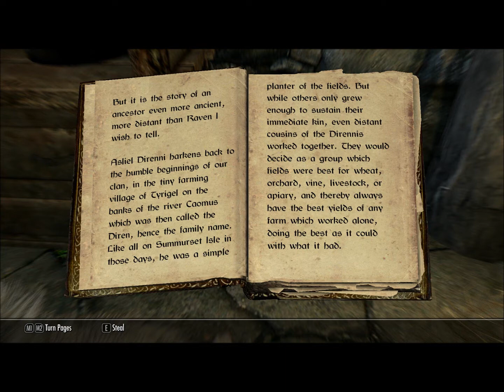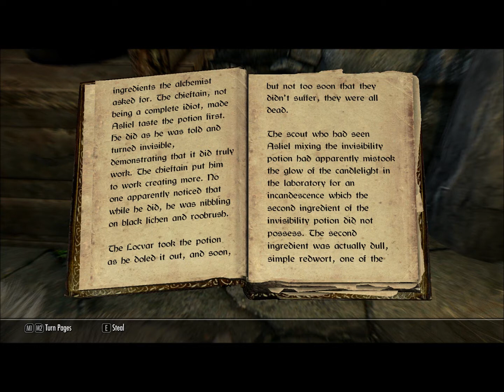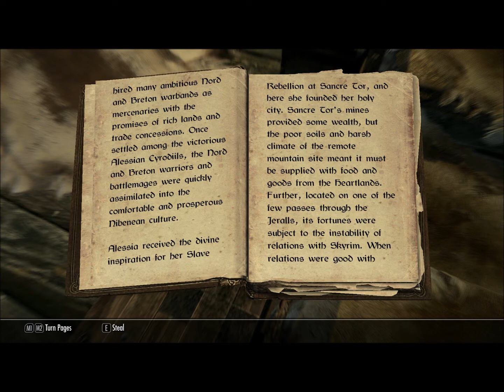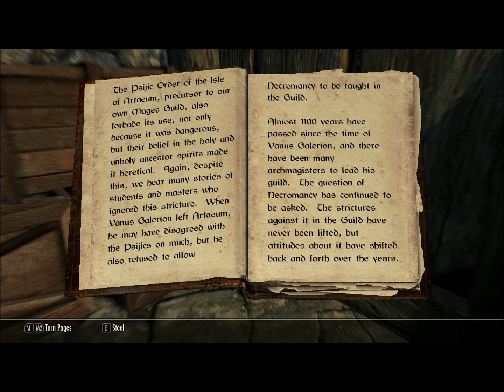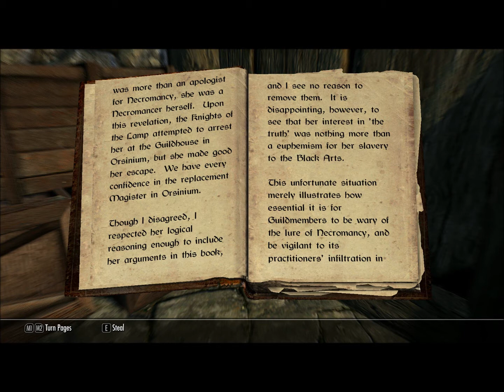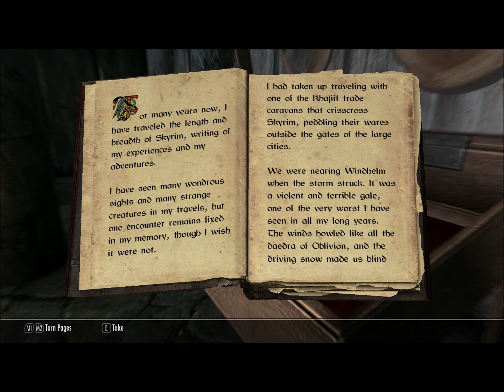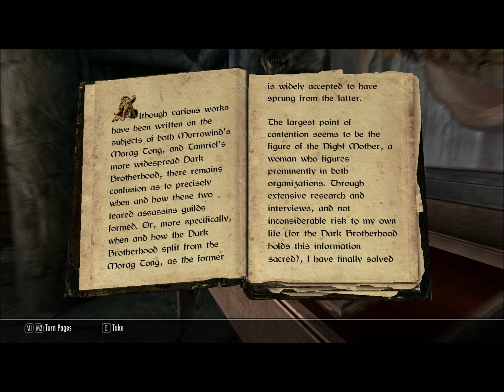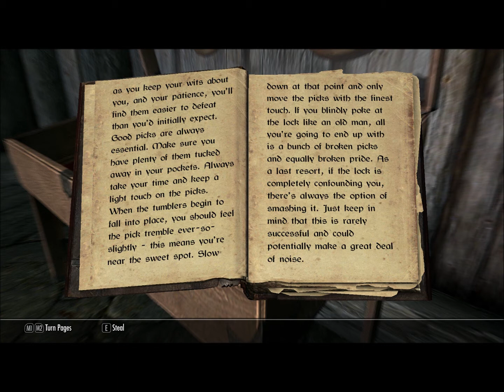Let's Play Skyrim Part 72: Falkreath III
Finishing up in Falkreath.

This is a completionist playthrough of Skyrim.